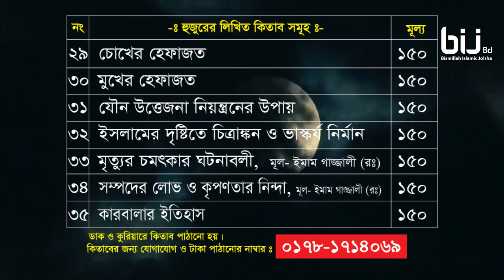তুই চিটার বড় মাস্তে মাস্তে | Rofiqullah afsary | Bangla islamic song | Afsary world